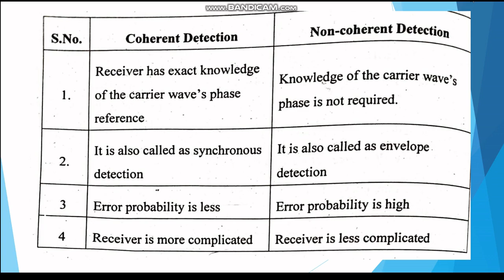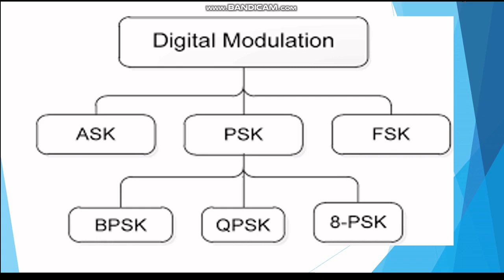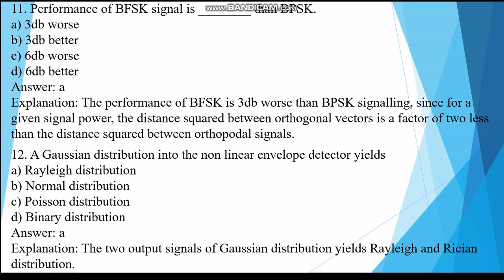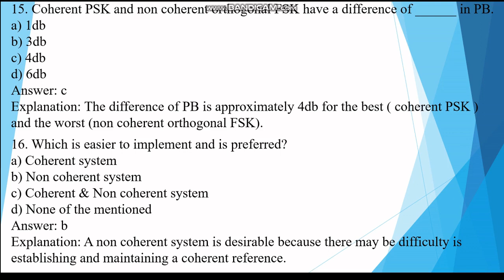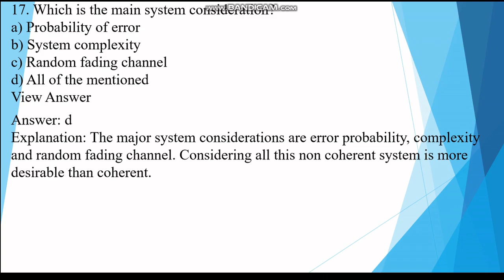EC8501 Digital Communication in Non coherent Detection MCQ Questions with Ans - Part 5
This Video is useful for ECE 5th sem Engineering students for the subject EC8501 Digital Communication MCQ Questions with Answers in the topic of Non coherent Detection.
This video is also useful for CSE and IT Engineering students for the subject Communication Engineering.